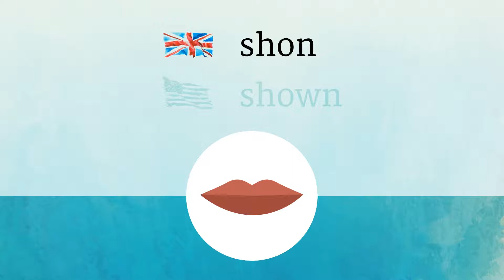SHONE pronunciation • How to pronounce SHONE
How to say Shone in British English and American English?